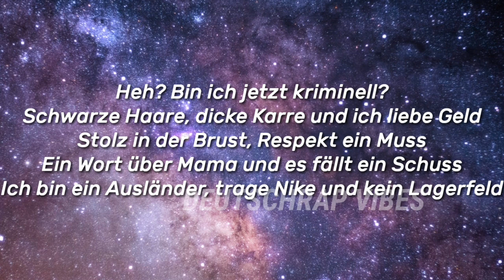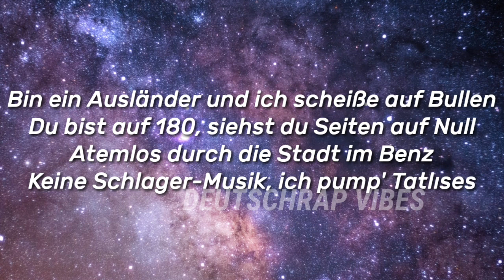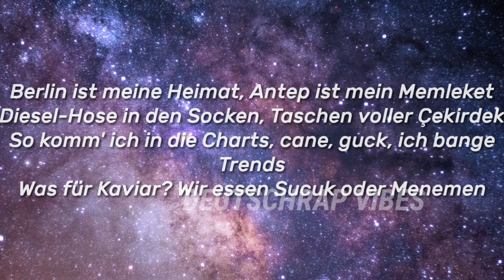MERT & ALPA GUN - AUSLÄNDER 2020 (Lyrics)